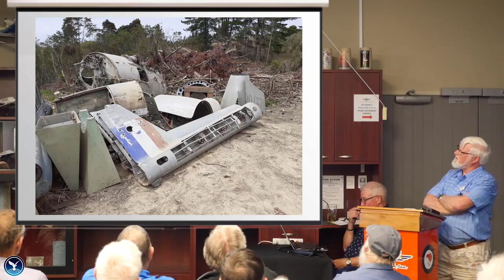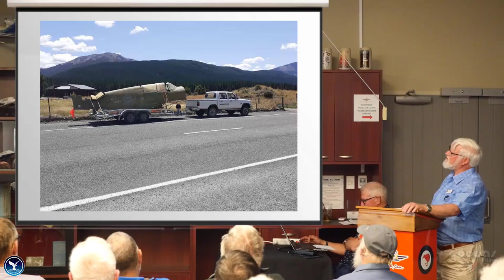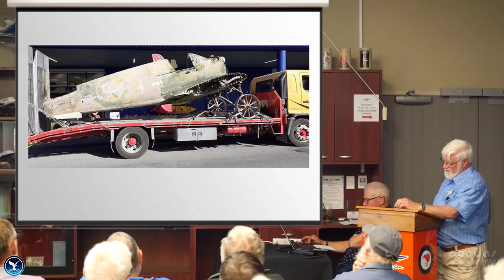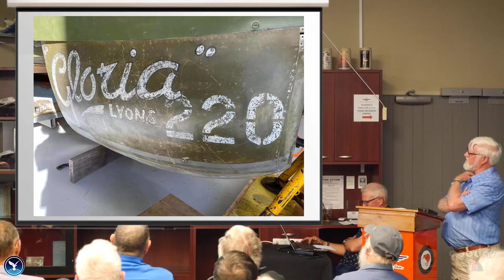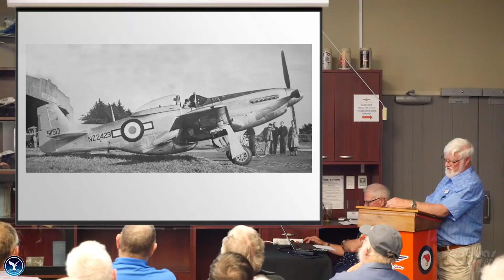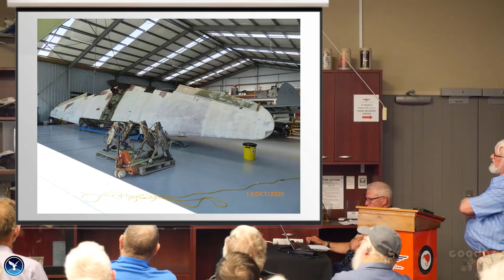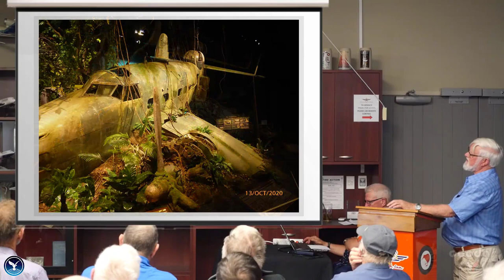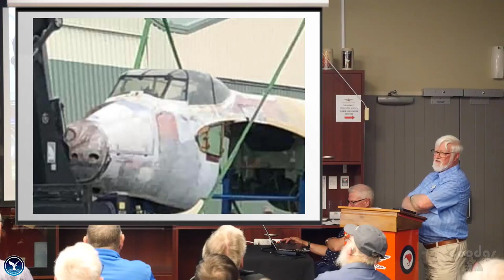Royal Aeronautical Society BOP - Guest Speaker Mike Feisst - John Smith Collection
This video is of the meeting on the 4th December 2020 held at Classic Flyers Museum in Tauranga, New Zealand.

The Guest speaker was Mike Feisst, local member of RAES.

Mike's talk was on the John Smith Collection, John's life history, his life in Mapua, and the various aircraft that he collected. In particular:
  Curtiss P-40 E-1    NZ 3043
  Curtiss P-40 N-20    NZ3220
  North American P-51 D-25 NT       NZ 2423
  D H 98 Mosquito  FB VI         NZ 2336
  Lockheed Hudson  Mk 111A     NZ2049     US 41-36976   RAF FH175
  North American AT 6 Harvards    NZ 909  and NZ 1068
  D H 82 Tiger Moth    ZK-BQB
  D H 100 Vampires